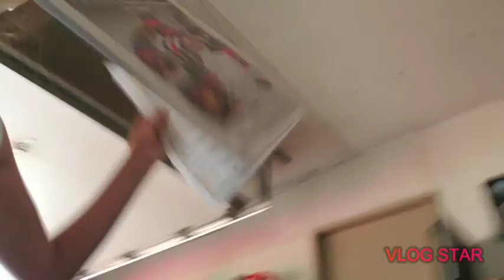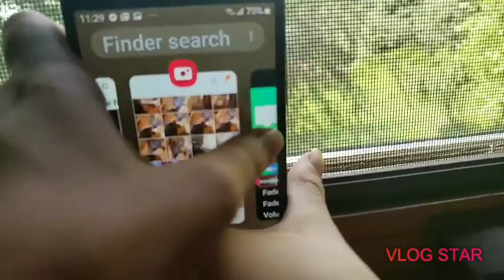August 16, 2019